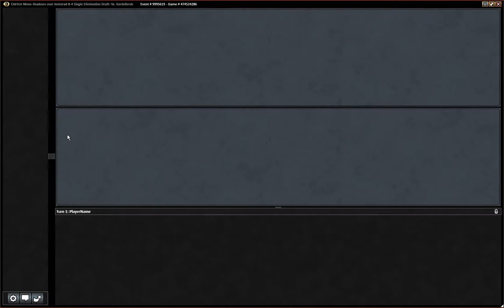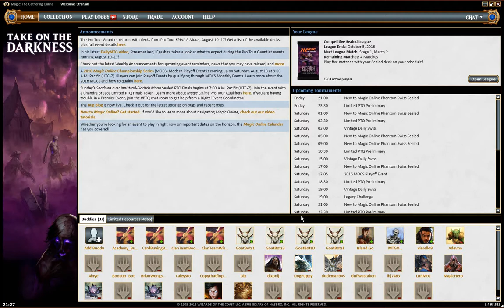Nibblings of Frost - Round 3